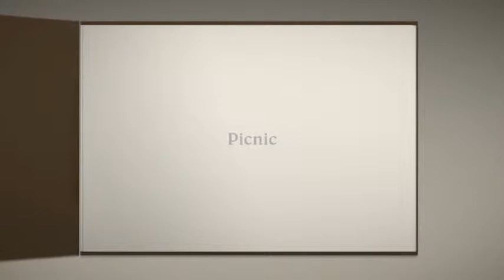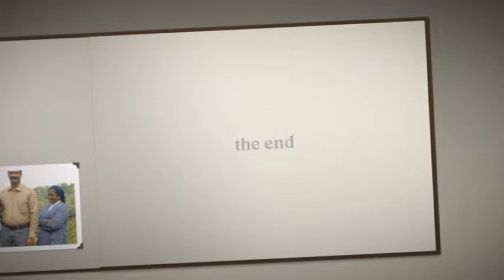Mananthavady album 2012-Sunday School Madathil